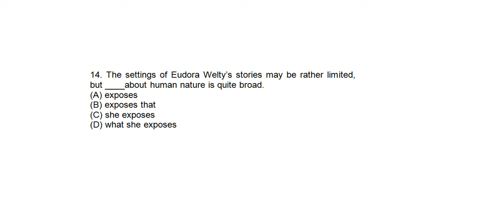Toefl itp | Chữa 15 câu sau | Đề toefl itp 2000 - 10 | câu 14